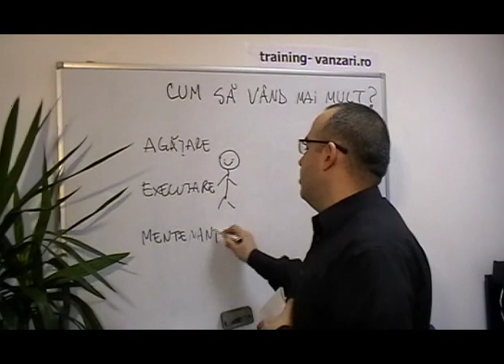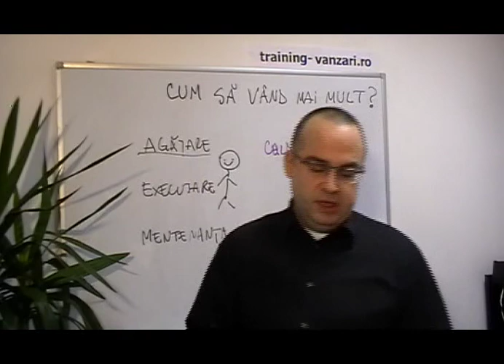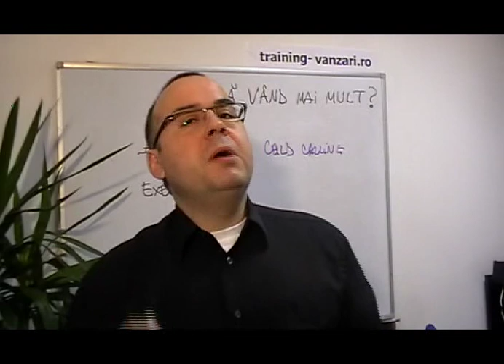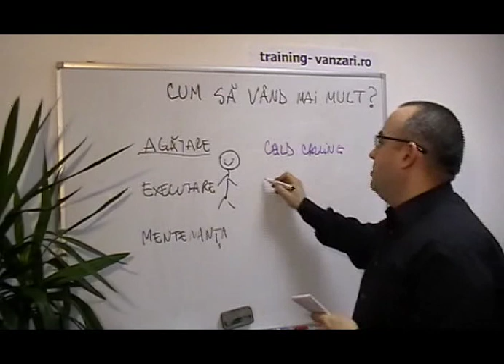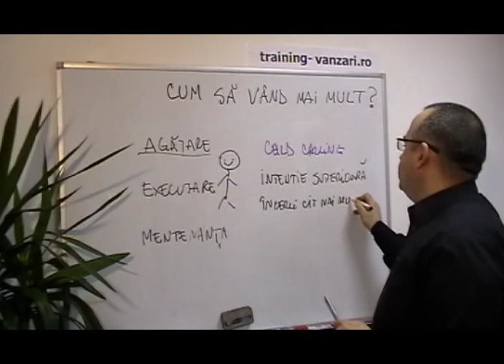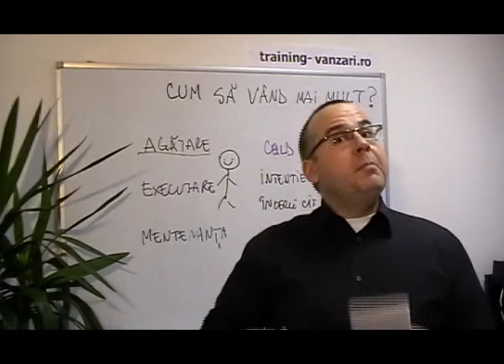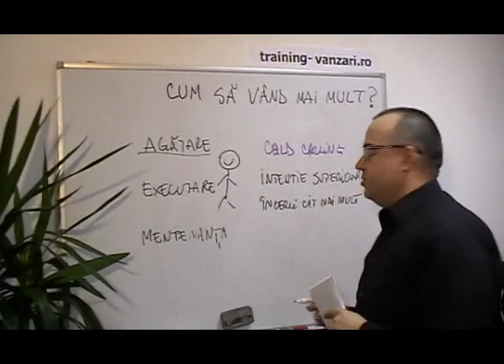Cum sa vinzi mai mult (cold calling)1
Scurt videocast prezentat de Laurentiu Curca (mai multe pe training-vanzari.ro,) despre cum sa executi un cold call, in ziua de azi.